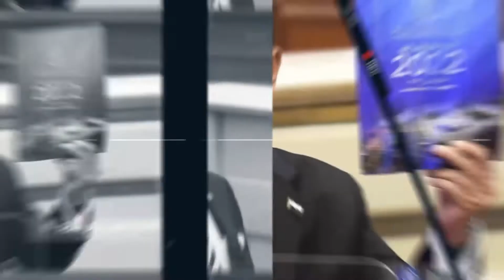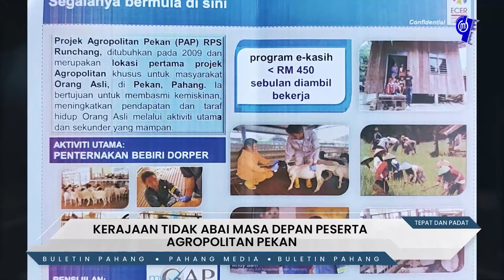BULETIN PAHANG | 27 JANUARI 2022 | KHAMIS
1. KDYMM YANG DI-PERTUAN AGONG ZAHIR PENGHARGAAN KEPADA UAE

2. KERAJAAN PAHANG BANTU RINGAN BEBAN LANJUT PELAJARAN

3. LEBIH RM1 JUTA BANTUAN UNTUK MASJID DAN SURAU TERJEJAS BANJIR

4. KERAJAAN TIDAK ABAI MASA DEPAN PESERTA AGROPOLITAN PEKAN

5. BOMBA PAHANG SIAP SEDIA KEBAKARAN HUTAN